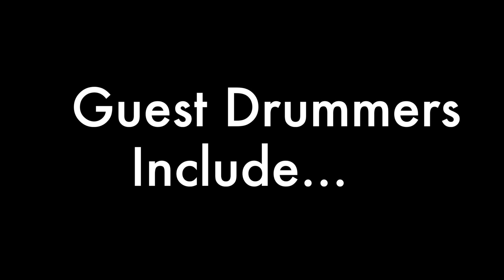Warren Brown* Byron "Talk Box" Chambers* Chris Darden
Here is another older video lol but watch until the end!! HUGE ANNOUNCEMENT